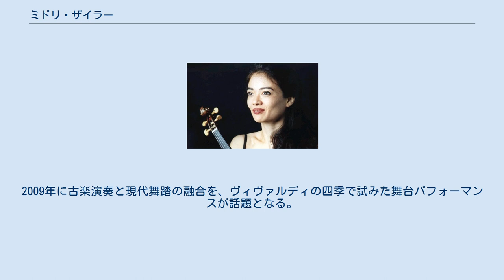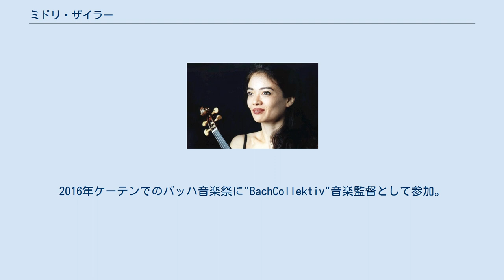ミドリ・ザイラー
フランツ・リスト・ヴァイマル音楽大学の教員
ミドリ・ザイラー（Midori Seiler、1969年2月18日 - ）は、日系ドイツ人ヴァイオリン奏者である。
ベルリン古楽アカデミーコンサートミストレス。
ザルツブルク・モーツァルテウム大学教授。
 ドイツ人ピアニストを父、日本人ピアニストを母として、大阪府で生まれる。
 少女時代をザルツブルクで過ごし、同地でヘルムート・ツェトマイヤーやシャーンドル・ヴェーグにヴァイオリンを教わる。
その後、バーゼル音楽院でアデリーナ・オプリーン、バーゼル・スコラ・カントルムでトーマス・ヘンゲルブロックに師事。
1991年よりベルリン古楽アカデミーに参加し、2000年以降コンサートミストレス。
2009年に古楽演奏と現代舞踏の融合を、ヴィヴァルディの四季で試みた舞台パフォーマンスが話題となる。
2010年から2013年までフランツ・リスト・ヴァイマル音楽大学でバロック・ヴァイオリンとヴィオラ教授。
2014年以降ザルツブルク・モーツァルテウム大学でバロック・ヴァイオリン教授。
2015年ザクセン・モーツァルト賞受賞。
2016年ケーテンでのバッハ音楽祭に"BachCollektiv"音楽監督として参加。